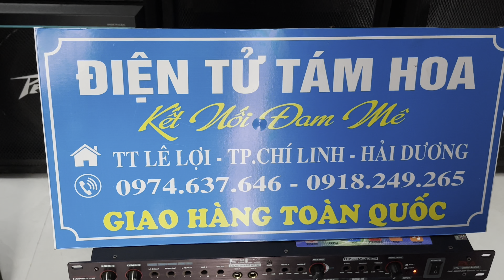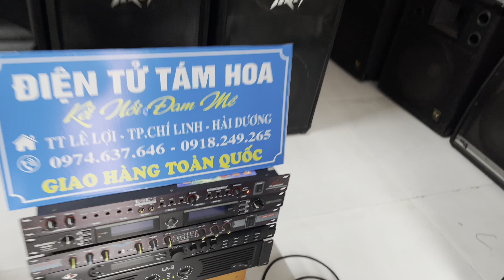Cặp Loa Monitơ PEAVEY 112-MX Mỹ 🇺🇸 nòi bas 30cm .từ 22 côn 100!